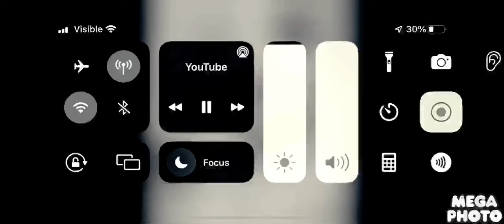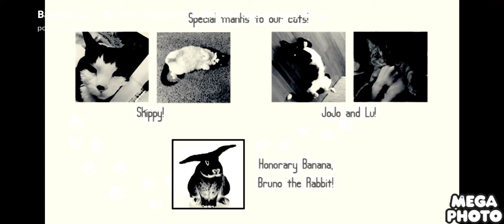August 12, 2022